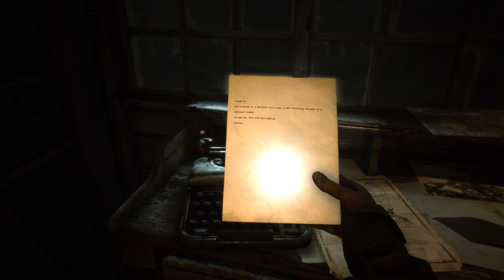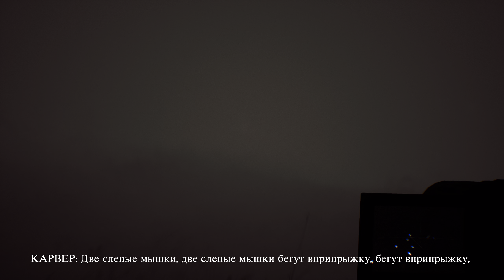Blair Witch / часть 3.